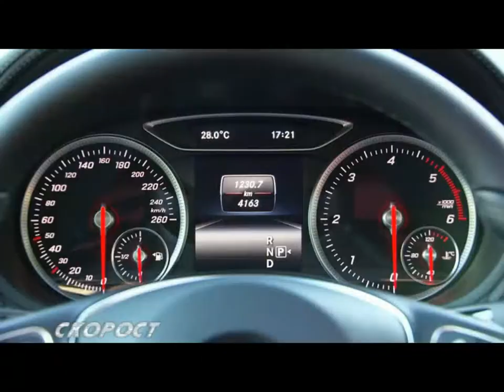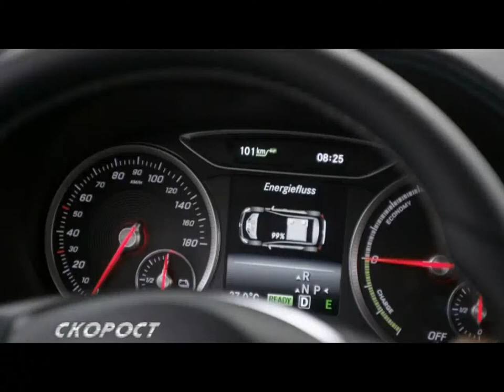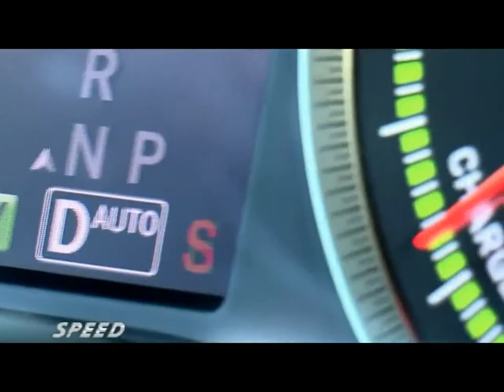Mercedes B250 4Matic & B Electric Drive